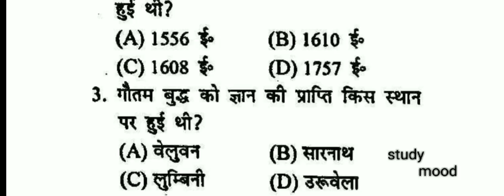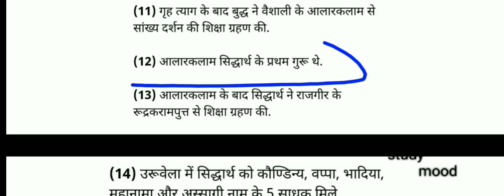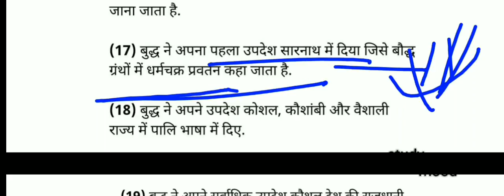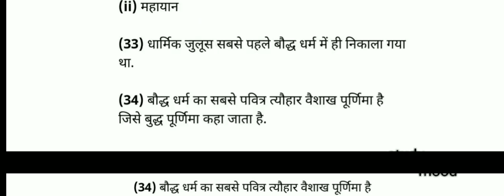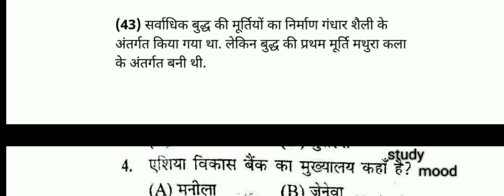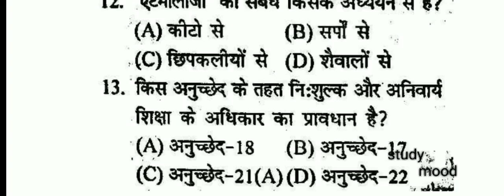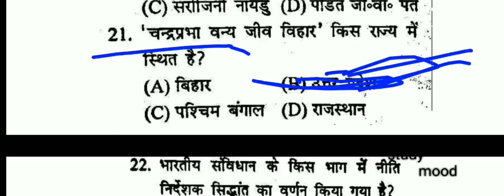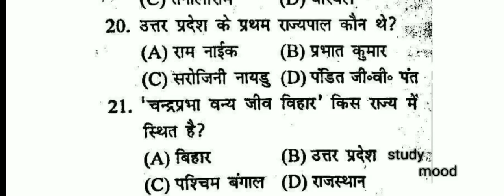Top -25 Question daily Bihar police,S.i,Asi,Bpsc, ssc gd cgl,all government exam 2018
Top 25